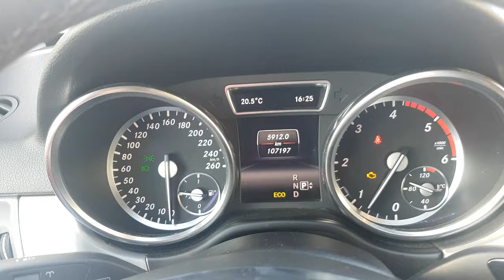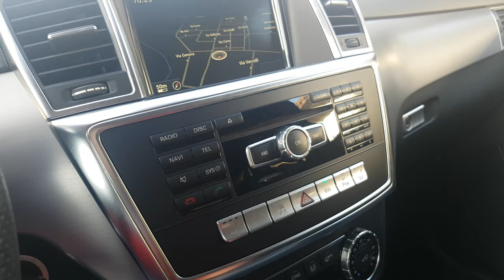Mercedes-Benz ML 350 BlueTEC 4Matic Premium EURO6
oppure collegati al nostro sito dove troverai una accurata scheda del veicolo con tantissime foto.